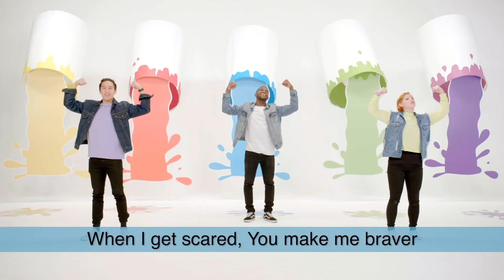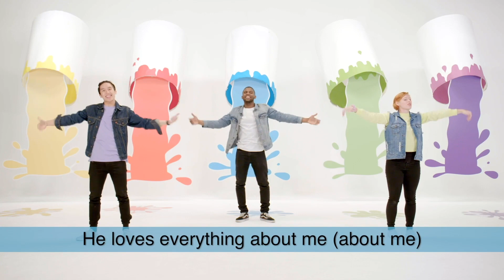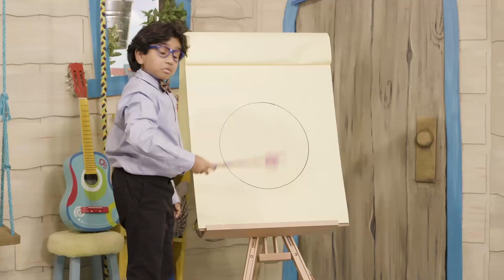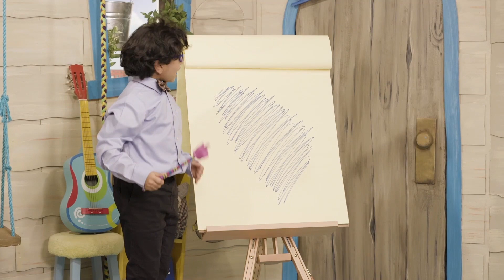Journey Kids: Preschool | March 22, 2020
Join Miss Kerry for a time of worship and Bible teaching especially for preschool-aged Journey kiddos!